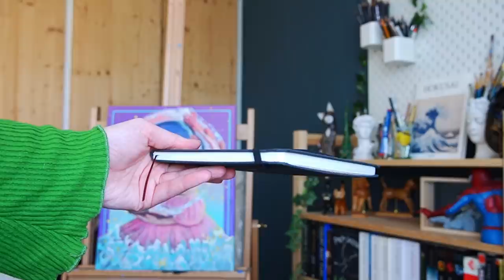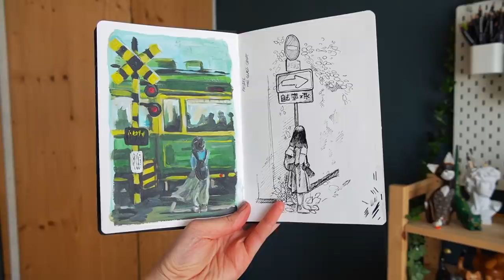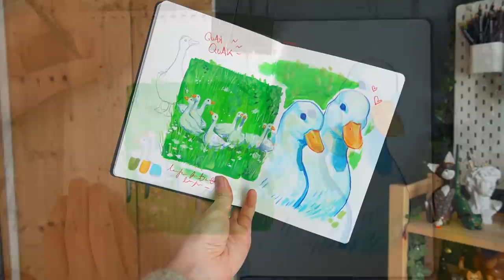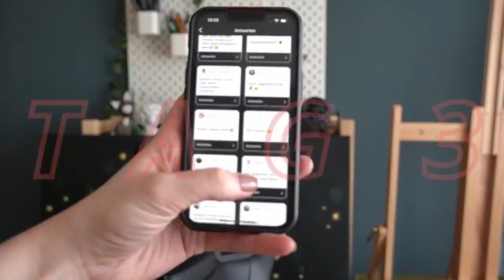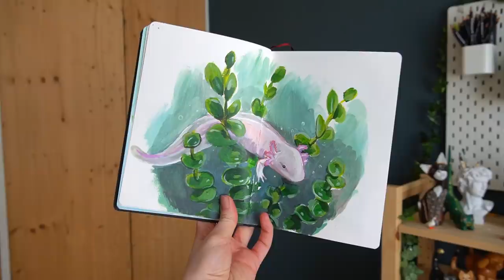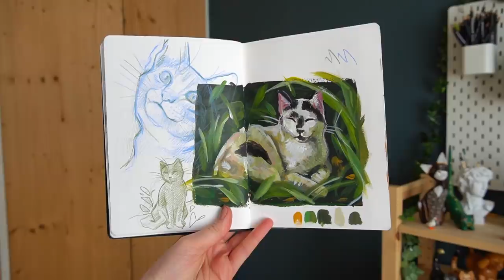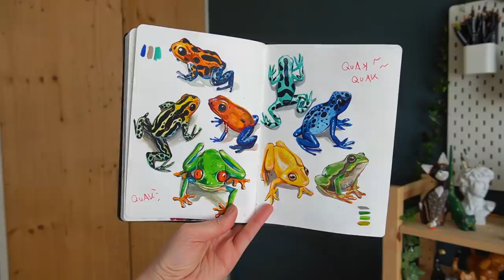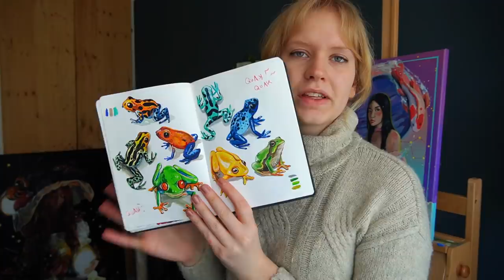Ich fülle ein KOMPLETTES SKIZZENBUCH in 7 TAGEN!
Hayhay, ihr da draußen und HERZLICH WILLKOMMEN  in meiner Infobox * Wink Wink *

In dem Heutigen Video fülle ich ein komplettes Skizzenbuch in nur einer Woche! Hierfür nutze ich ganz viele verschiedene Medien, wie Acrylfarbe, Gouache, Buntstifte aber auch Bleistifte. Ich versuche vor allem meinen Stil zu finden und ein wenig zu üben!

Mein Name ist Shania und ich lade JEDE WOCHE (mindestens) ein Video hoch. In meinen Videos geht es dabei um das allseits geliebte Thema KUNST! Ich freue mich, dass ihr da seid und wünsche euch eine Menge Spaß!

Himi Gouache:

Polycolors Buntstifte:

Faber-Castell Polychromos, große Box (120)
(Diese Box besitze ich):

Micron Pigment Fineliner Stifte

Weißer Gelstift: